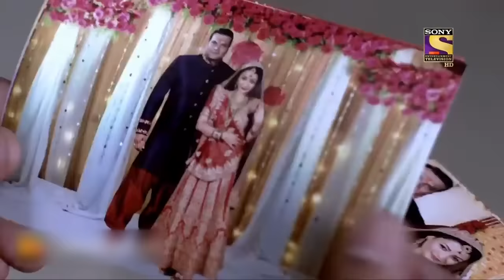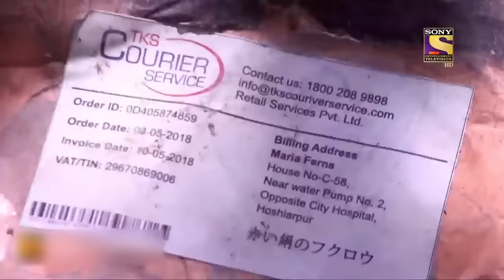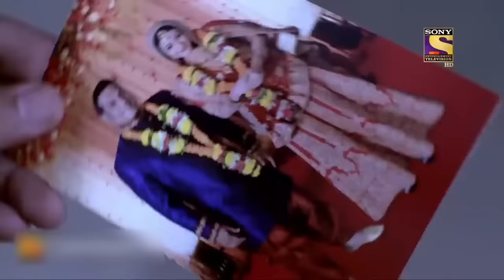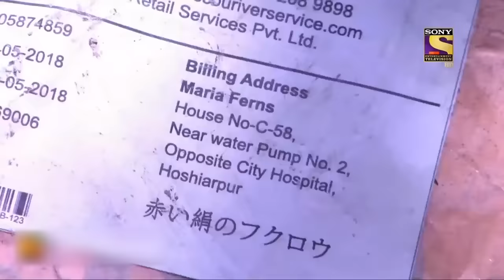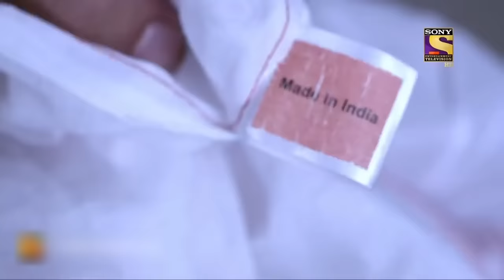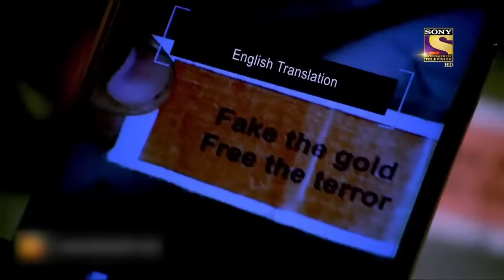Best Of CID | Did Daya Get Married With Rajni For Real? | Full Episode | 16 July 2022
A lady named Rajni is claiming that she got married with Daya three months ago in her home town where Daya went for trekking with his friends where he saw Rajni and fell in love with her and got married with her but Daya can smell something fishy here but what is that , who is this girl , keep watching to know more.

Show Name: CID
Episode No: 1522
Star Cast: Shivaji Satam, Dayanand Shetty, Aditya Srivastava
Produced By: B.P. Singh